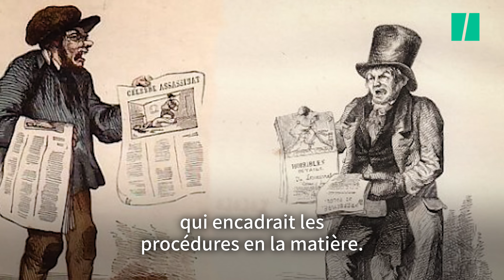Cette loi de 2014 qui a fait exploser les procédures pour apologie du terrorisme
GAZA - Une députée et une candidate aux européennes au commissariat. Mardi 23 avril, la présidente du groupe de la France insoumise à l’Assemblée nationale Mathilde Panot a révélé avoir été convoquée par la police judiciaire pour apologie du terrorisme, quelques jours après une même annonce concernant Rima Hassan.

Depuis l’attaque du Hamas en Israël le 7 octobre dernier, des centaines de procédures pour apologie du terrorisme ou provocation à la haine ont été lancées en France, selon le Ministère de la justice cité par Le Monde en janvier. Dans les commissariats, des militants, syndicalistes, politiques ou simples lambda défilent pour être entendus au sujet de leurs prises de position concernant la guerre en cours à Gaza.

Si une minorité de ces procédures ont abouti à des poursuites, des condamnations ont aussi été prononcées, à commencer par le secrétaire départemental de la CGT du Nord pour un tract du syndicat diffusé le 10 octobre dernier indiquant qu’en Palestine, ces dernières décennies, « les horreurs de l’occupation illégale se sont accumulées. Depuis samedi (7 octobre, NDLR) elles reçoivent les réponses qu’elles ont provoquées. »

Comment en sommes-nous arrivés à cette multiplication de procédures pour apologie du terrorisme ? Comme vous pouvez le voir dans notre vidéo en tête d’article, Le HuffPost revient sur la loi antiterroriste du 13 novembre 2014, qui a inscrit ce délit dans le droit pénal, une petite révolution juridique d’abord proposée par la droite à la fin du quinquennat de Nicolas Sarkozy, puis portée à son terme sous François Hollande, par son ministre de l’Intérieur Bernard Cazeneuve.